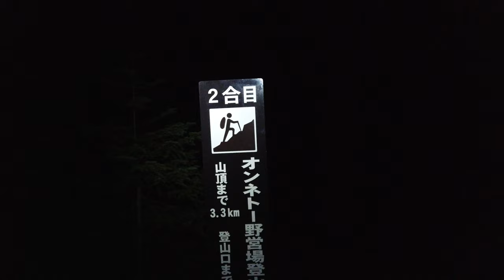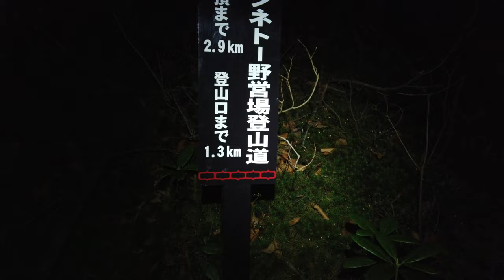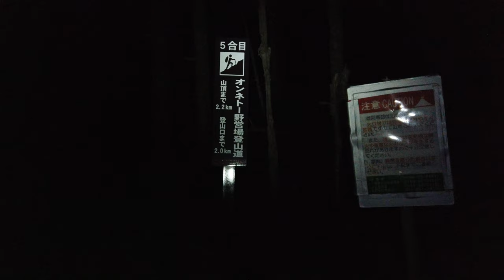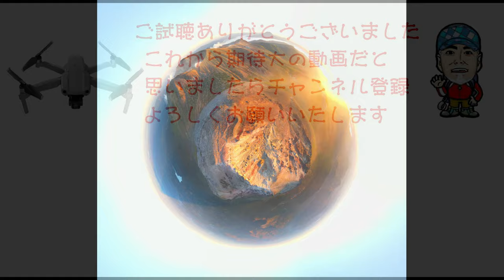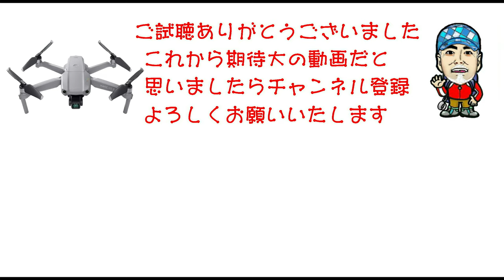【Great北海道・阿寒富士】日の出撮影で夜中の出発 I tried flying drone at the summit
【10月下旬】夜どうしエゾシカの鳴き声が森に鳴り響く。そして暗闇の気温4度の中、独りで森に入っていく。汗をかかないように、ゆっくりゆっくり登る。
日の出30分前に阿寒富士山頂に到着。日の出を待ってドローン空撮を無事成功。この後日本百名山・雌阿寒岳に登るが動画はここまで！
（ドローン撮影には関係箇所への飛行許可を戴いてます。また過去の映像も盛り込まれて編集されている事もあります）